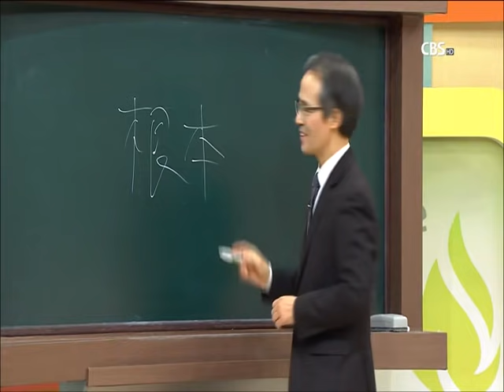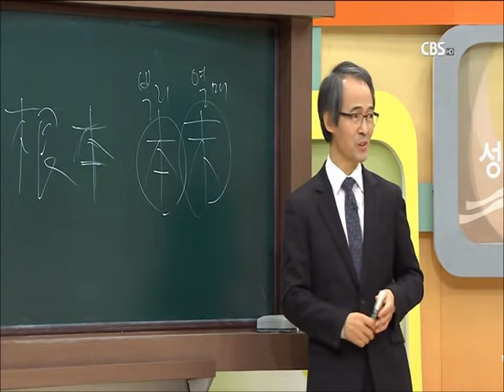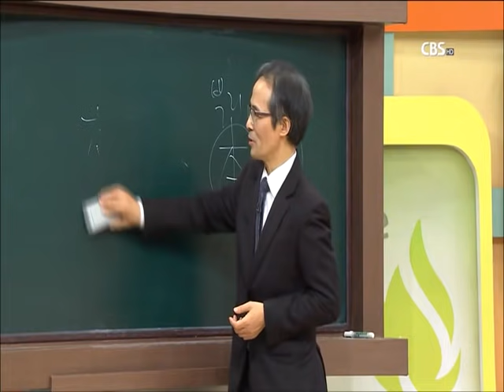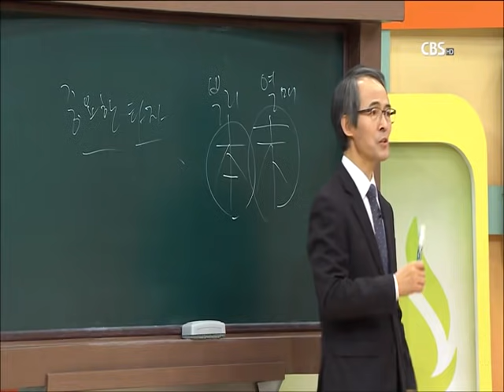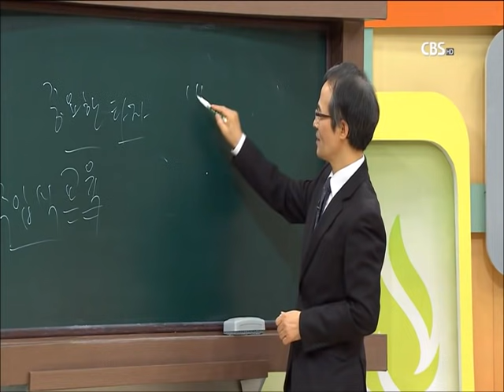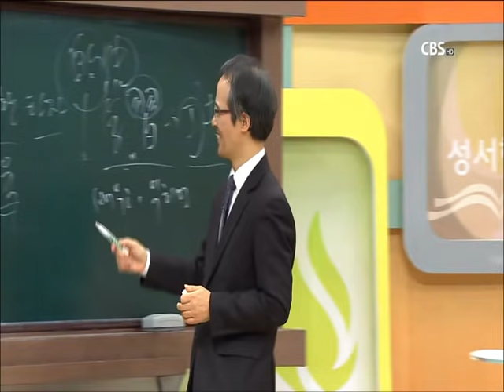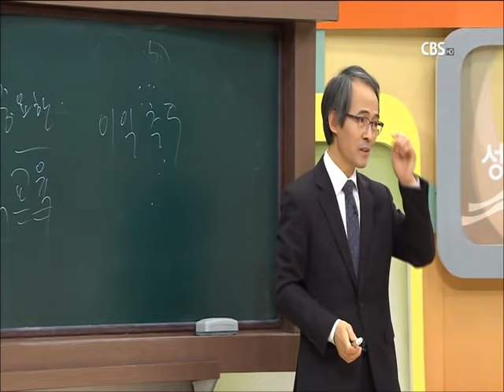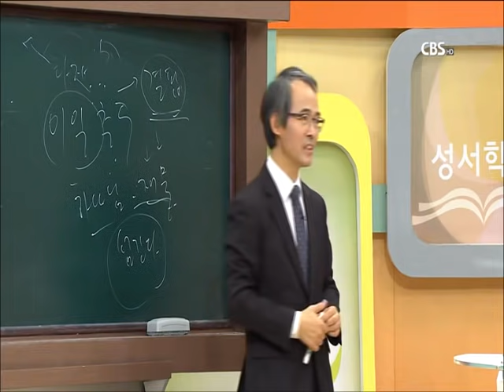잠언 3강 김기석 목사 " 젊은이에게 주는 교훈"｜CBS 성서학당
CBS 성서학당 잠언 3강 " 젊은이에게 주는 교훈" (김기석 목사)

1. 개요
2. 훈계와 법을 떠나지 말라
3. 유혹
4. 스승의 경고